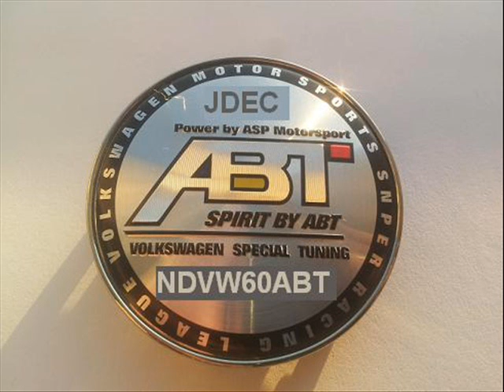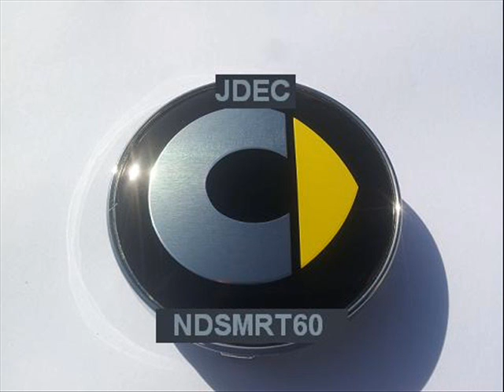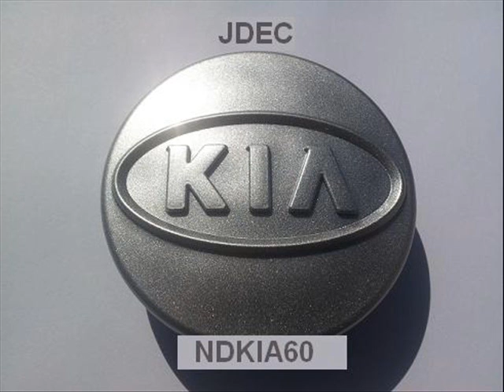Mercedes winterwielen wintervelgen winterbanden originele maat naafdoppen logo